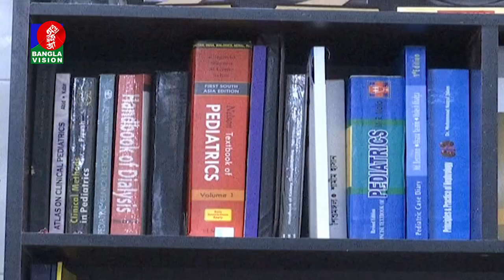দেশে কিডনি রোগে ভুগছে ৫০ লাখ শিশু! | Banglavision News